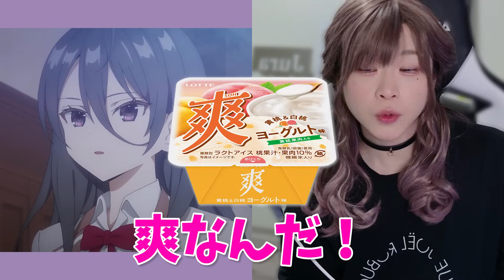【声とも】女子高生の恋愛事情！９歳差歳の差カップル！？【女声釣り】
▼注意
※釣り配信中の凸はご遠慮ください。
※じゅらの釣り用アカウントを見つけたとしてもご連絡はお控えください！
※当チャンネルにて通話したお相手の方への凸や悪質な粘着は絶対におやめください！（DMも含みます。）
※人を不快にさせるような発言はご遠慮下さい！　(暴言、批判的な発言)
※配信に関係のないリスナー間での会話はお控えください！
※同じ内容のコメントの連投はお控えください！
※他のチャンネルで、必要以上にじゅらの名前を出さないでください！
※他のチャンネルやコラボ中での身内ネタはお控えください！
※ルールやモラルを持ったうえで配信をお楽しみ下さい！

▼Q＆A
Qなんのアプリで通話していますか？

Q女声、女装はいつからしていますか？
A活動始めた時からです！

Q恋愛対象はどっちですか？
A女の子です！

Q女の子になりたいんですか？
A女の子なりたいと思ったことはありません！

Q女声、女装する理由は？
Aエンターテインメントです！

Q女装で外出はしますか？
Aしません！

Qどこのウィッグ使ってますか？
Aリネアストリアです

〒140−0004
東京都品川区南品川1−9−12
株式会社モカ じゅら宛
※生物食品の受け取りはお受け取りできません。

【BGM】
theme of Jura(feat.Junpei Fukuyoshi) / Stardom Sound

※使っていない動画もあります。